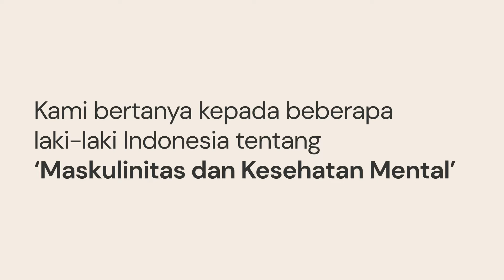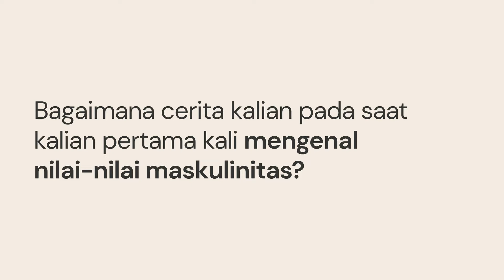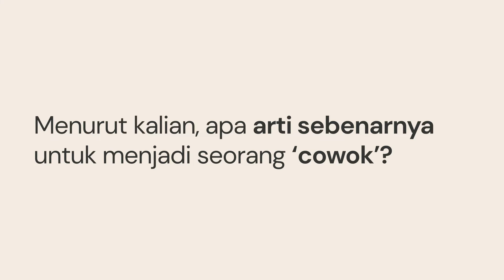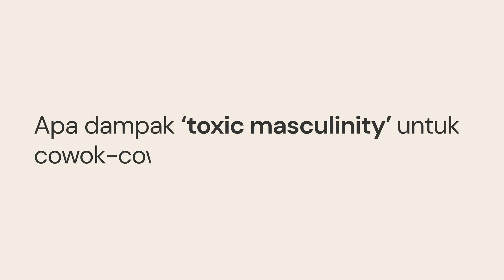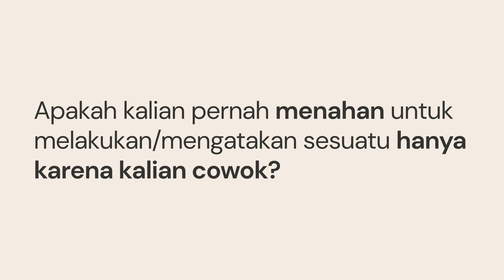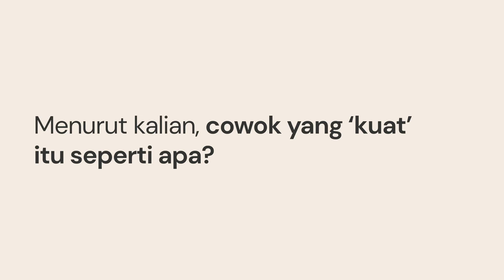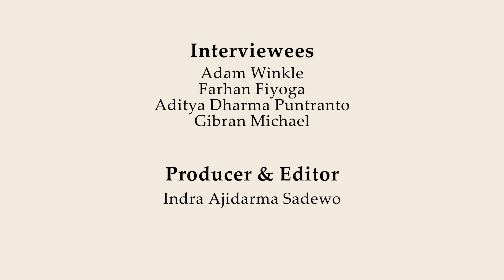Maskulinitas, kesehatan mental, dan laki-laki Indonesia | Men's Mental Health Month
Stigma dan Kesehatan Mental sayangnya masih sering diasosiasikan di dunia ini. Di Indonesia, situasi ini tidak beda — terutamanya dengan Kesehatan Mental Lelaki. Tetapi kenapa ya kesehatan mental untuk para lelaki sering diabaikan?

Karena ini, kami sempat berbincang dengan beberapa teman-teman tentang perspektif mereka tentang segala hal seputar lelaki, kesehatan mental, maskulinitas, dan ekspektasi masyarakat.